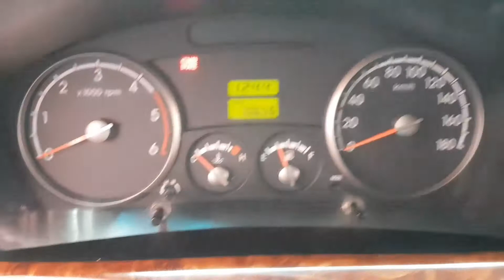311074 KIA BONGO 2008